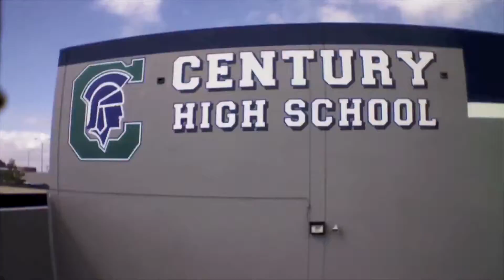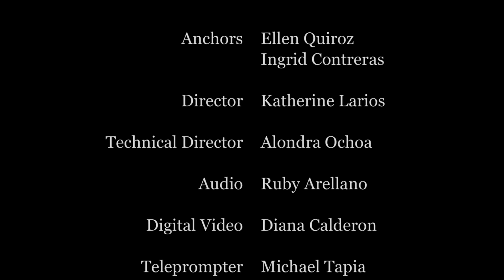The Inside Scoop - March 5, 2015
Today... with Ellen Quiroz and Ingrid Contreras plus fugitives from the law, Hansel and Gretel, and video footage from the track meet vs. Oxford Academy from Wednesday, March 4th.